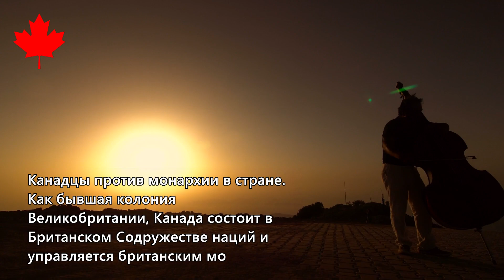Канаду заполонят иммигранты, канадцы против короля и другие новости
Иммигранты будут доминировать в населении Канады, канадцы против короля, в стране одобрена вакцина для малышей.

Что еще произошло за неделю:

🔺 Канада переходит на онлайн-заявки по программам иммиграции и беженства
🔺 Квебек хочет принимать десятки тысяч иммигрантов в год
🔺 Правительство анонсировало новые меры поддержки из-за инфляции
🔺 Стало известно о новой ярмарке вакансий
🔺 Почти 4500 человек пригласили в иммиграционных отборах
🔺 Мы рассказали про самые оплачиваемые профессии в Канаде и почему в Канаде становится тяжелее жить

Видео №428